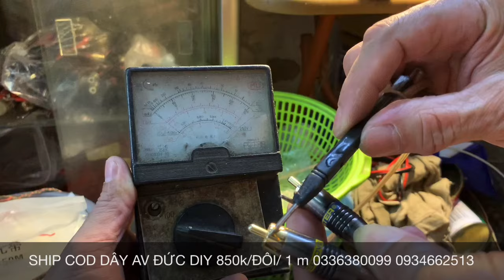Bừng Sáng Hệ Thống Audio Với Cặp Dây AV Đức DIY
Bạn đang băn khoăn mua dây AV nào cho phù hợp với hệ thống âm thanh của bạn với rất nhiều yêu cầu: hàng tốt, phẩm chất cao, âm thanh hay, bền, chống nhiễu giá tốt, dịch vụ bán hàng và chế độ bảo hành tốt nhất?

HÃY ĐỂ KHANG AUDIO CUNG CẤP GIẢI PHÁP CHO BẠN VỚI DÂY AV ĐỨC SIÊU DẪN SIÊU BỀN
👉 Dây AV cho Audio Khang Audio chọn lựa, DIY từ hàng tháo máy chuyên dụng viễn thông của Đức có cấu tạo đặc biệt gồm: vỏ nhựa tổng hợp chống cháy, tiếp đến 2 lớp áo bạc 99%, lớp nhựa Teflon chống cháy, trong cùng là lõi dây gồm 17 sợi kích thước 1mm làm từ bạc 99%.
👉 Sản phẩm hoàn thiện chiều dài 1m, hoặc theo yêu cầu của quý khách (ngắn hoặc dài hơn 1m)
👉 Sử dụng giắc Monster Mỹ hàng qua sử dụng.
👉 Dây được Khang Audio DIY nối bằng thiếc chứa tỷ lệ bạc cao đảm bảo các mối hàn ngấu mọng.
👉 Được bọc màng co trong đầu giắc liên kết với dây, đảm bảo chống ẩm, cắm rút êm ái tinh tế và tiếp xúc được tốt nhất.
👉 Đặc biệt, dây có cục lọc nhiễu hàng tháo máy Đức

Sản phẩm là đối tác tích cực cho hệ thống âm thanh của bạn. Sản phẩm được hoàn thiện với độ dài 1m, hoặc theo yêu cầu của quý khách (ngắn hoặc dài hơn 1m), có chức năng tối ưu hoá truyền dẫn và lọc nhiễu, mang lại âm thanh rõ ràng, trong trẻo và đều các dải tần số.
► Giá bán:
+ 850K/đôi/1m
+ 500K/đôi/0.5m
✅ Ship COD bao phí vận chuyển nhận hàng thanh toán tiền
✅ Dùng thử 7 ngày, không ưng hoàn 100% tiền.